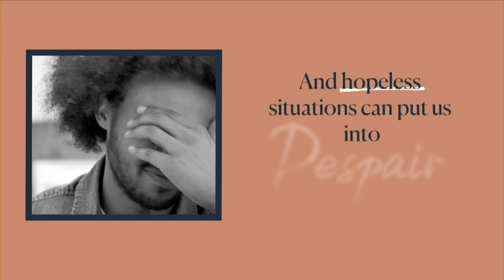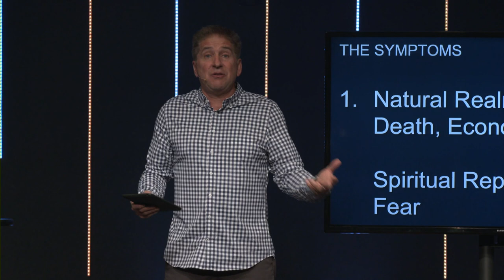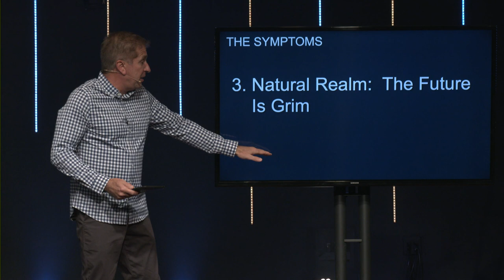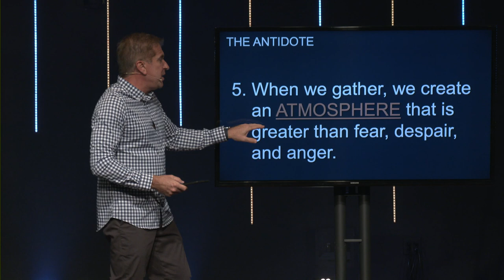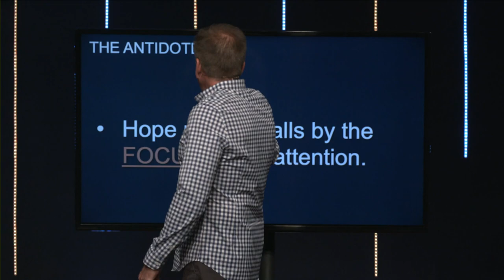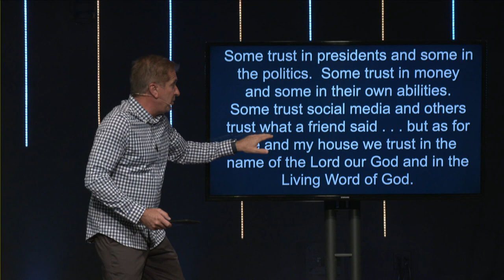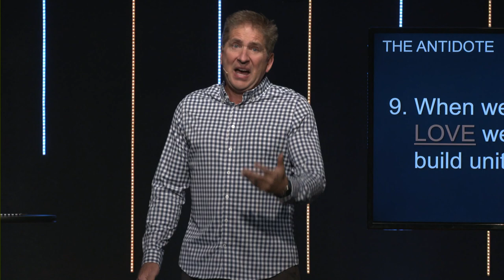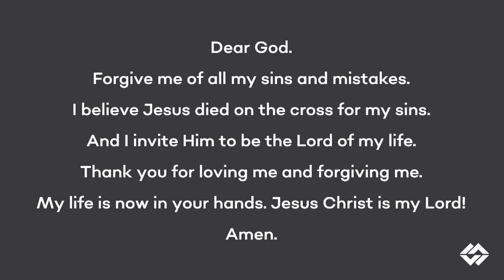The Greatest of These - Part 1 "The Antidote"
Rock Family Church, Colorado Springs, CO